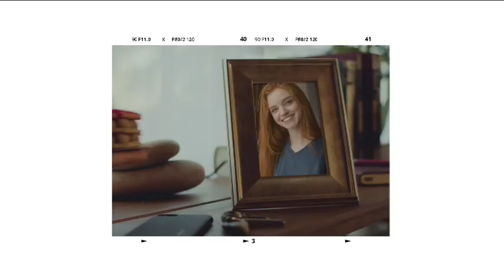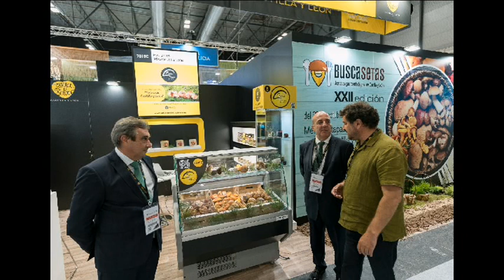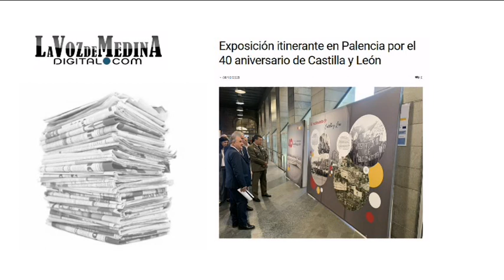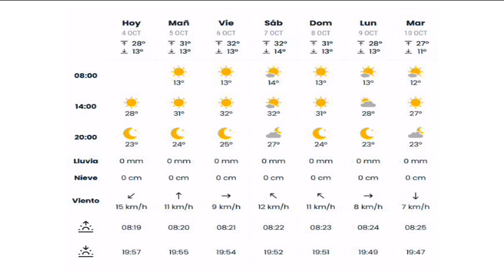Noticias Telemedina 4-Octubre-2023 Medina del Campo